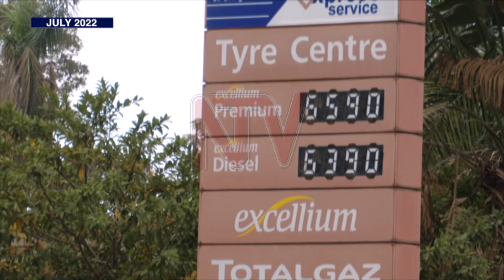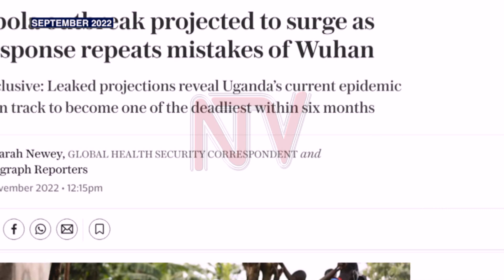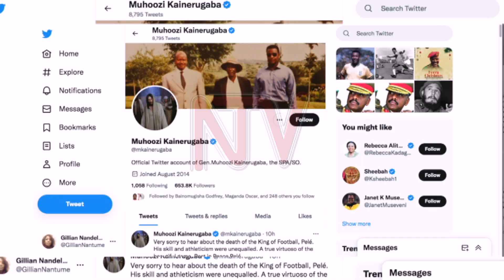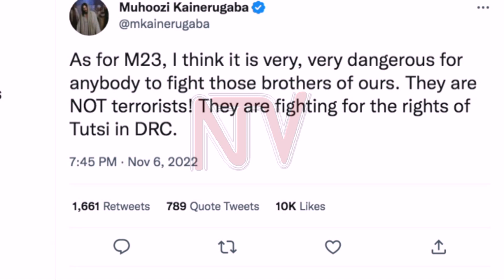Looking back at events that shaped 2022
2022 has been a very colourful year, never mind that so many deaths are occurring as it comes to a close. It was in this year that Russia invaded Ukraine, and upset the smooth flow of life, even in African countries. Before we knew it, fuel prices and food prices shot up, upending many people's lives. Also, this year, the Twitter storm that the Senior Presidential Advisor on Special Operations had been brewing, almost came to a boil.